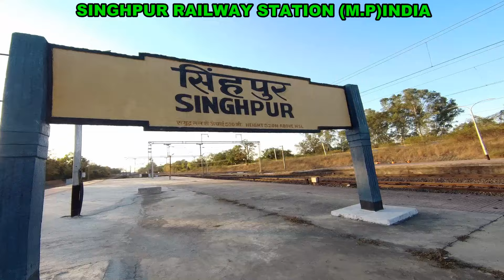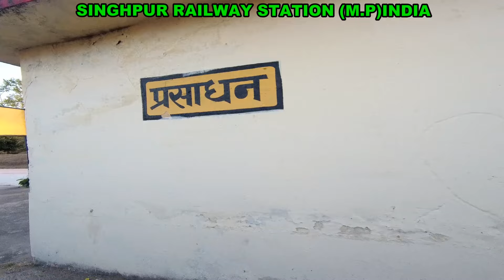singhpur railway station s,e,c,r (m.p)india железнодорожная станция сингхпур s, e, c, r (m.p) индия